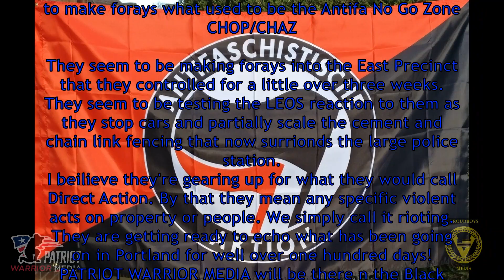Tiny Tiny Mob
Tiny Antifa mob test the waters in preparation for this weekend, October 3rd and 4th.